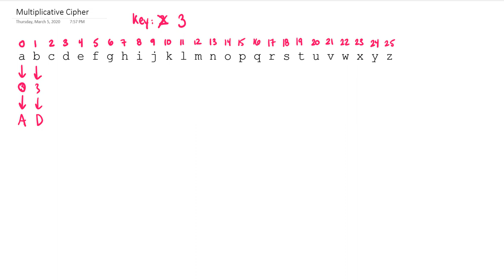Multiplicative Cipher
Introduction to the multiplicative cipher.